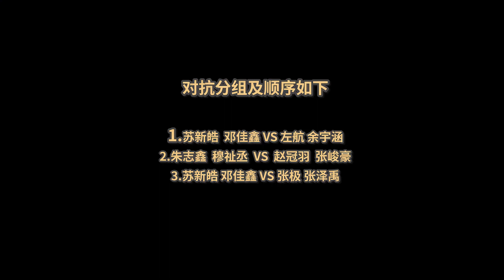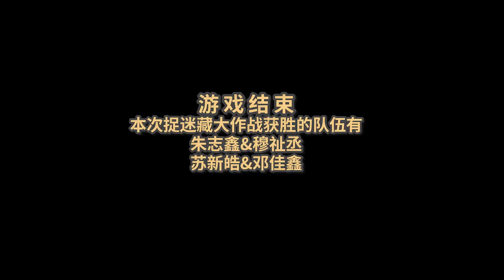【TF家族三代 陪你重走来时路】《“花果三”魔法时间》（19）18楼Hide and seek大作战 【TF家族 张峻豪】ZHANG JUNHAO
在一个决定放松一下的夜晚，练习生又将“十八楼”掀了个“底朝天”，一场特别的hide and seek大作战

【TF家族】《“花果三”魔法时间》（19）18楼Hide and seek大作战

All for ZHANG JUNHAO!